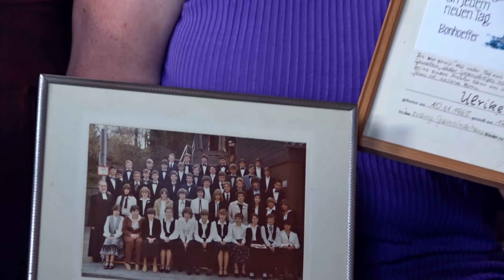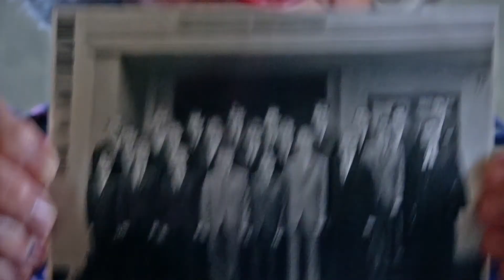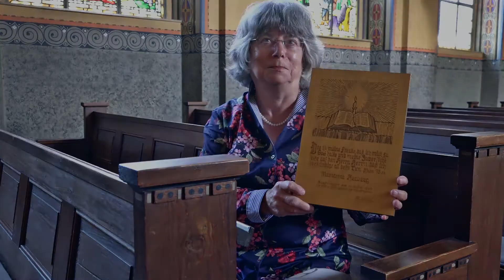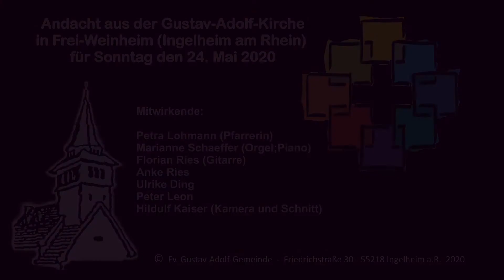Andacht aus der Gustav-Adolf-Kirche Frei-Weinheim für Sonntag den 24. Mai 2020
Mitwirkende:
Petra Lohmann (Pfarrerin)
Marianne Schaeffer (Orgel;Piano)
Florian Ries (Gitarre)
Anke Ries
Ulrike Ding
Peter Leon
Hildulf Kaiser (Kamera und Schnitt)